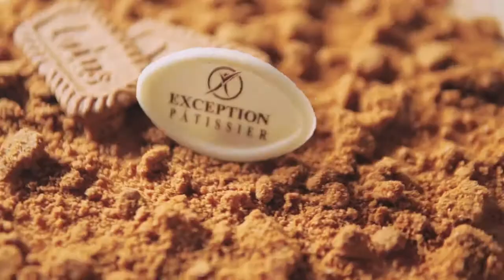Jeff Cake in Kunnamkulam | Birthday Cake | Wedding Cake | Doll Cake | Online Cake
Order Any Cakes Online Here. Traditional Cake Flavors Vanilla Almond- Light and Sweet But moist and Rich in Flavor, our Vanilla Almond cake is filled and Frosted ..